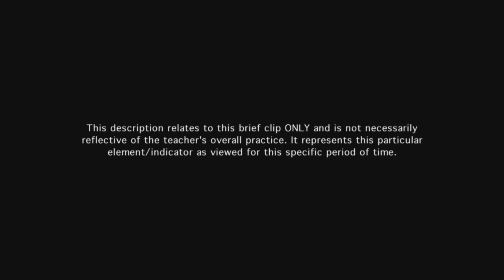Teacher uses a variety of questions - Example 6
The teacher's questions are of high quality and allow the students time to process before responding.